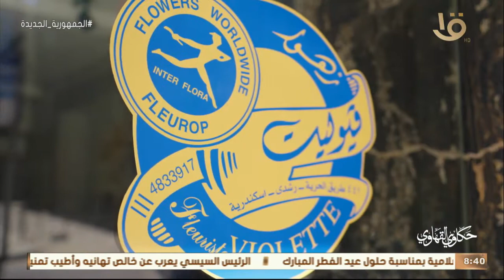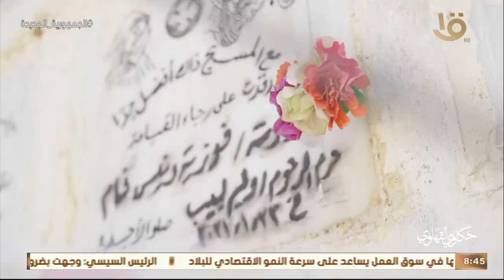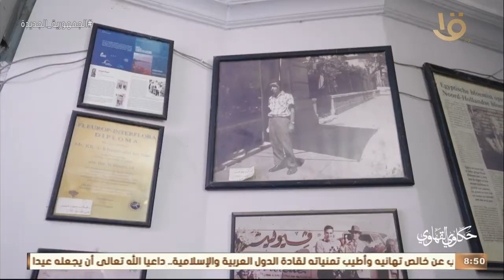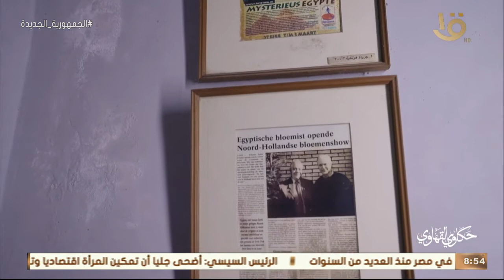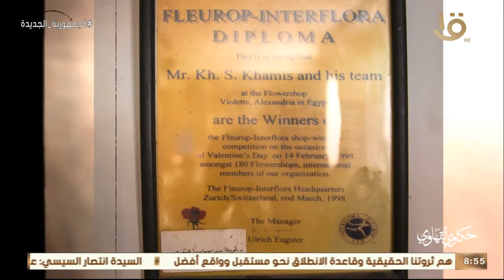حكاوي القهاوي | عم خميس صاحب محل ورد "فيوليت" مع رشا الجمال.. الحلقة الكاملة 1-5-2022